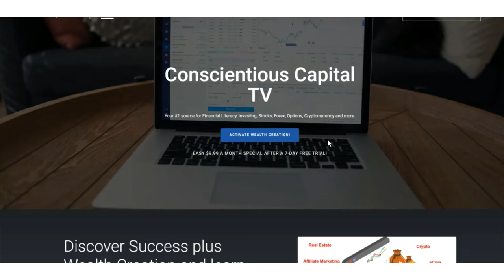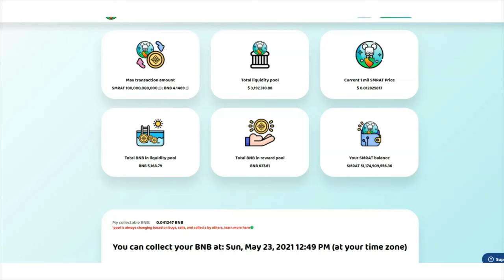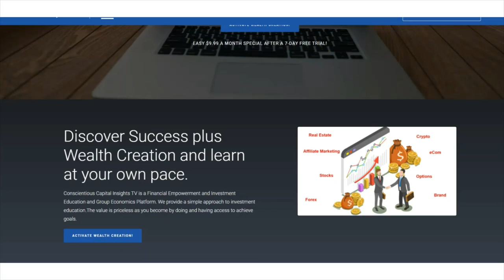CCI TV MOONRAT UPDATE | MOONRAT HODL